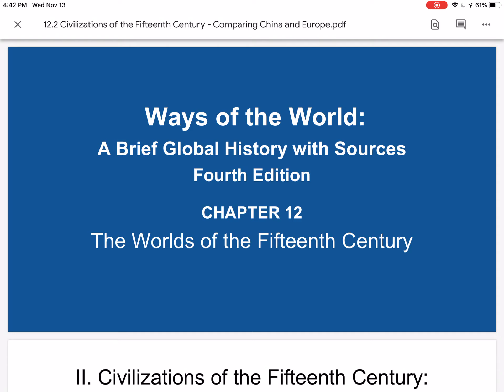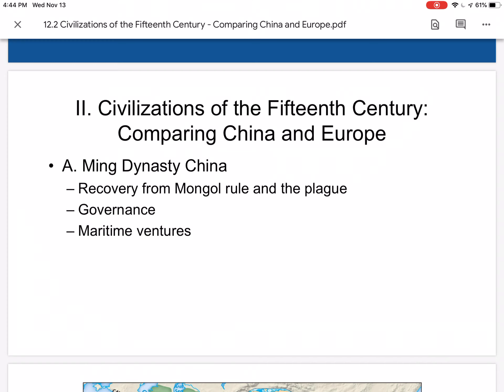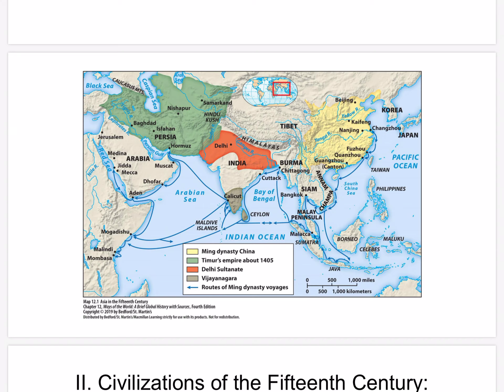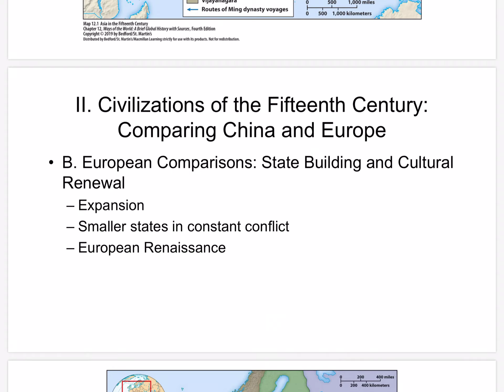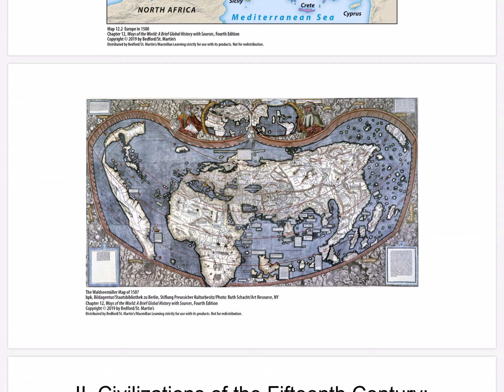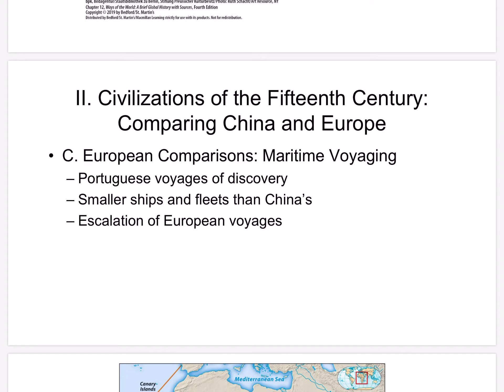12.2 Civilizations of the Fifteenth Century - Comparing China and Europe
Notes for Chapter 12 Section 2 Civilizations of the Fifteenth Century - Comparing China and Europe for Ways of the World, 4e